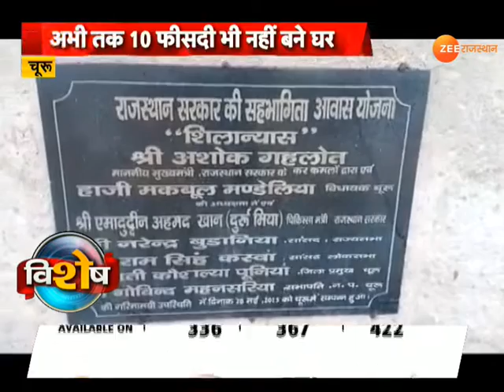चुरू में कब मिलेगा लोगों को 'आशियाना' ?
अपने घर का सपना पूरा करने में लोग जीवन की सारी जमा पूंजी लगा देते हैं, लेकिन कई प्रोजेक्ट लोगों की गाढ़ी कमाई को बर्बाद कर देते हैं, ऐसा ही एक मामला चूरू में नजर आया. देखिए ये रिपोर्ट